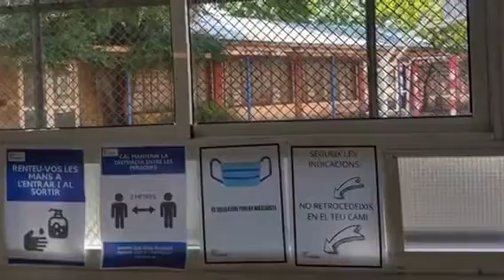La Ribera torna a obrir les seves portes !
Ja ho tenim tot a punt pel retorn a La Ribera. Tornem a obrir les portes amb totes les mesures de precaució dictades pel Departament. STOP Covid19 !